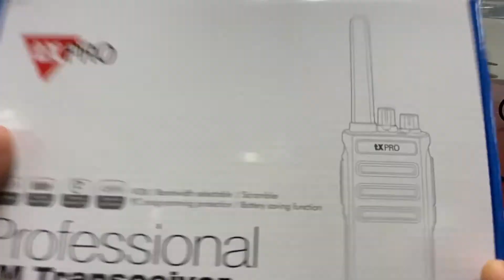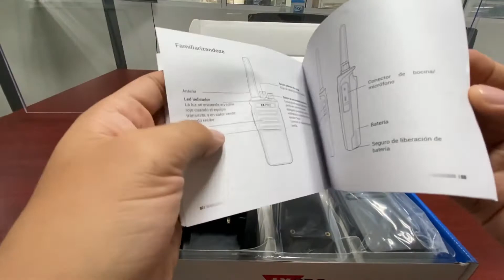TxPro - Unboxing radios TX500/600